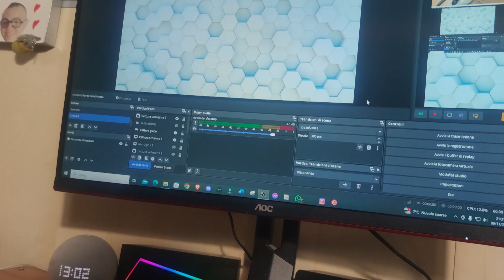🎛️ Stream Deck Sistemato: Ora Funziona Tutto alla Perfezione!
Finalmente ho sistemato il mio aiutante che mi aiuta su tutto! 🔧 Ora basta un clic per gestire ogni comando, e fa tutto lui, senza più bisogno di spiegare a voce!

(il mio microfono
(la mia webcam
(il mio stream deck
( il mio treppiede
(le mie casse pc